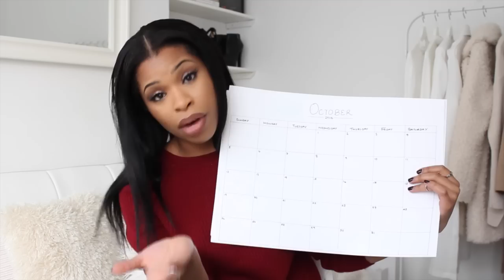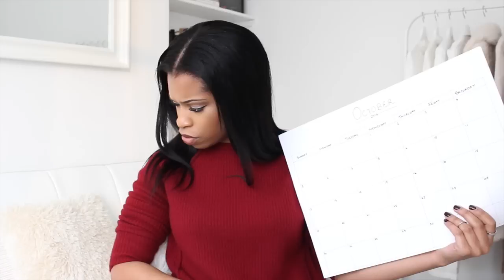How To Be Organized (8 Tips) | LIFE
Lips: MAC 'Chestnut' Lipliner
ZOEVA 'Second Chance' Lip crayon
MAC 'Lust' Lipgloss

Eyes: Tutorial coming soon..

Hair: U-Part Wig made by moi!

Filmed with:
Canon 60D